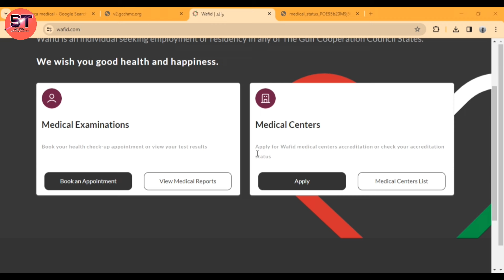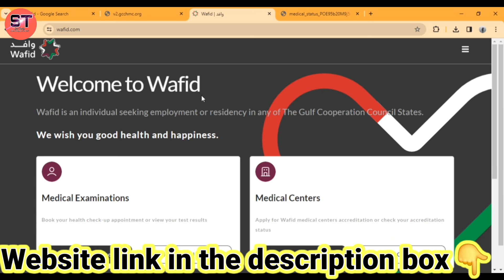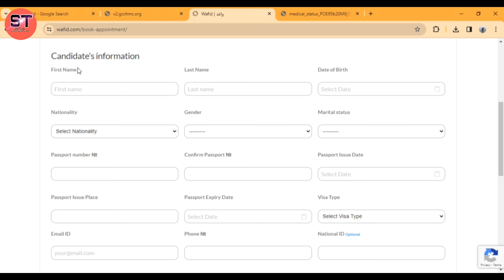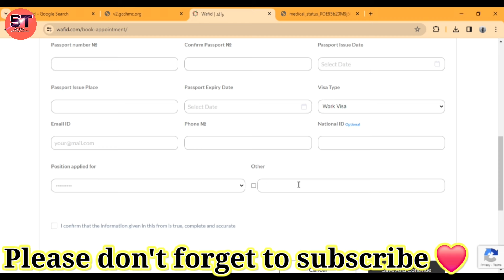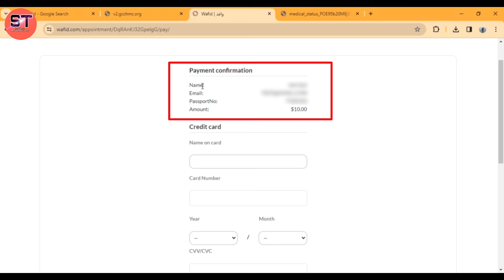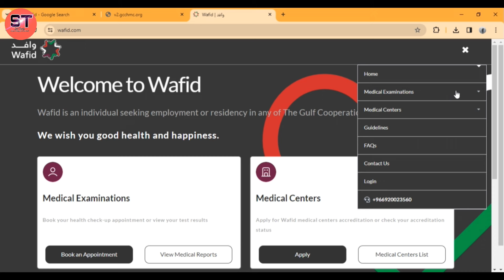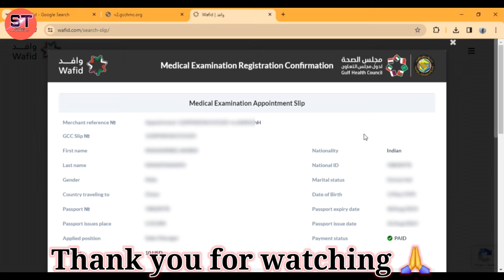How to book an appointment for GAMCA Medical test | wafid appointment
Looking for information on how to book an appointment for GAMCA Medical test? Look no further! In this video, we'll show you how to book an appointment for GAMCA Medical test using Wafid - the official registration and appointment system for the GCC.

If you're looking for information on how to book an appointment for GAMCA Medical test, then this video is for you! Wafid is the official registration and appointment system for the GCC, and we'll show you how to use it to book an appointment for GAMCA Medical test. From here, you'll have everything you need to schedule your test and get started on your journey to success!

Best Editing Tools:

👉CAMERA Canon 200D Mark 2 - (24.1MP Digital SLR Camera + EF-S 18-55mm f4)

👉Sony Camera - (24.2MP Mirrorless Digital SLR Camera Body (4K Full Frame)

👉CAMERA TRIPOD

👉Rode Wireless Mic

👉TRIPOD FOR MOBILE

👉LIGHT STAND (SOFTBOX)

👉Vested: Invest in US companies such as Tesla, Uber, Google, and Facebook.

👉Coin Mena: Buy & Sell cryptocurrency in Bahrain.